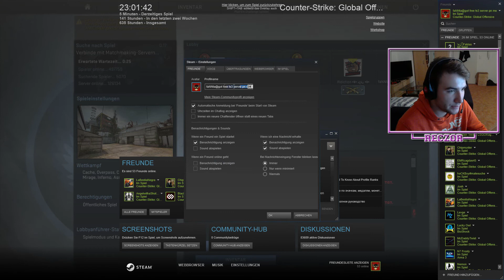Let's Rank Up ♕ Counterstrike : Global Offensive - Cache [#05]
Let's Rank Up ♕ Counter Strike: Global Offensive
Ego-Shooter vom Entwickler Valve

GameBaz besteht aus 5 krassen Nerds die sich alle im Reallife kennen. Da WeilBaum schon auf Youtube vertreten war, wollte er mit uns allen einen Community Kanal aufziehen. So entstand GameBaz.

Vergesst auch nicht bei den anderen Nerds auf GameBaz vorbei zu schauen. Ihr findet alle Mitglieder von GameBaz in der Playlist Übersicht.

Über Feedback zu den Videos freuen wir uns natürlich immer :).

be a Baz !